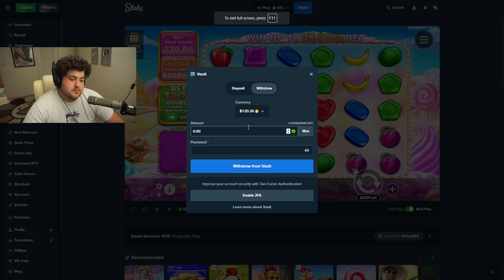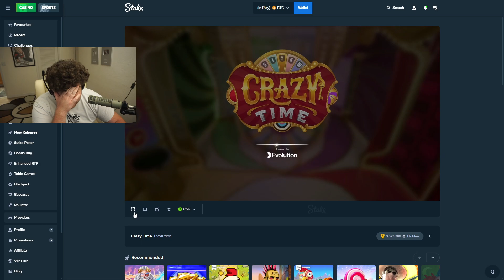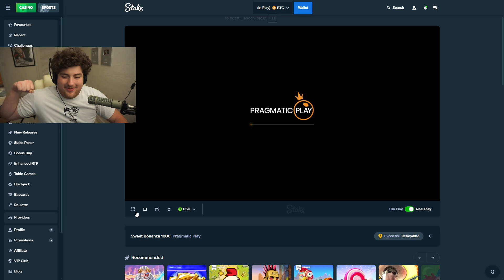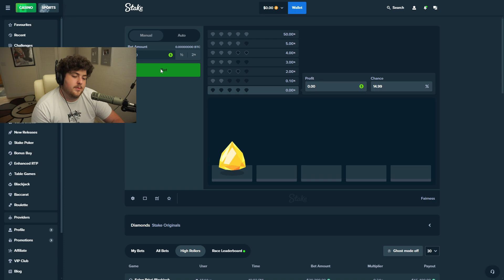INSANE Sweet Bonanza 1000 Session